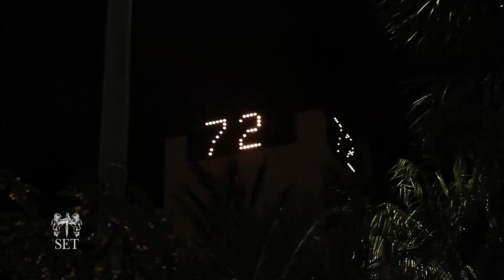New Year's Eve 2013 Hot Spots -- SET/Mansion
In part two of our New Year's Eve Hot Spots series, Jacquelynn Powers sits down with Stephane - of the famed nightclubs: SET and Mansion - to talk about what to expect.